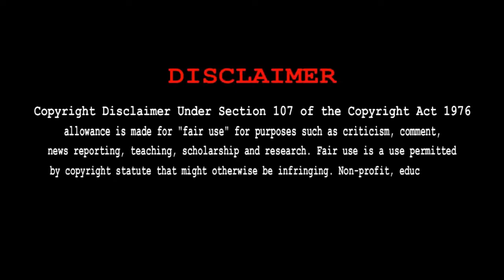Pillow Talk (1959) First Time Watching Movie Reaction With Rock Hudson & Doris Day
Playboy songwriter Brad Allen's (Rock Hudson) succession of romances annoys his neighbor, interior designer Jan Morrow (Doris Day), who shares a telephone party line with him and hears all his breezy routines. After Jan unsuccessfully lodges a complaint against him, Brad sets about to seduce her in the guise of a sincere and upstanding Texas rancher. When mutual friend Jonathan (Tony Randall) discovers that his best friend is moving in on the girl he desires, however, sparks fly.
Release date: October 7, 1959
Director: Michael Gordon
Starring: Rock Hudson; Doris Day; Tony Randall; Thelma Ritter

I Use Filmora: To Do All My Movies Editing, it's very easy to use even for beginners. The Best movie Editor :

Also, place your comments or suggestions for any projects I can create for you.

I have no claim to this footage as my own. I am simply providing comments and constructive feedback.